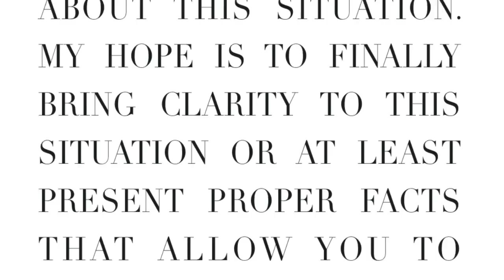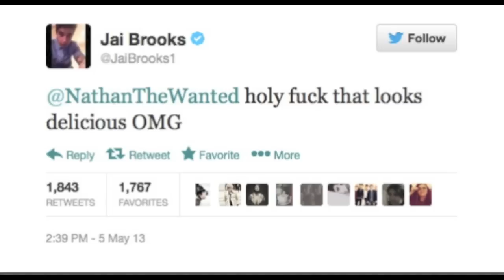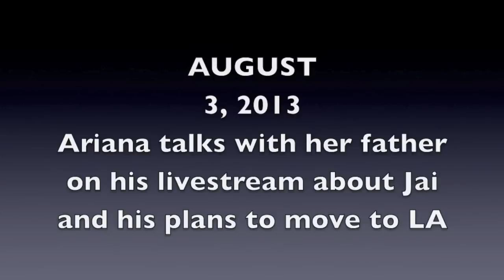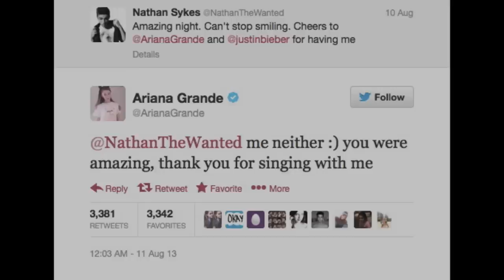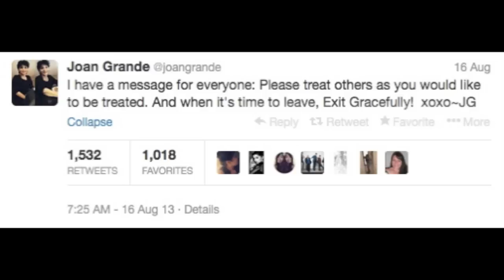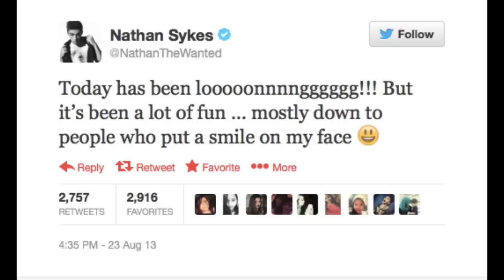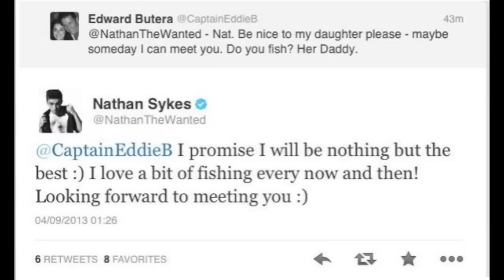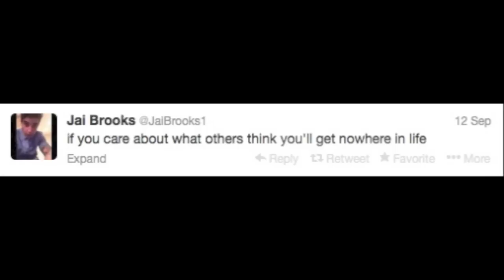Ariana Grande, Nathan Sykes, & Jai Brooks - The Truth According to You Documentary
THE MOST DETAILED CHRONOLOGICAL TIMELINE OF ONE THE SUMMERS MOST CONTROVERSIAL LOVE TRIANGLE.

Much has been made about whether Ariana Grande and Nathan Sykes of The Wanted begun their relationship while she was still dating Youtube star Jai Brooks of the Janoskians.  This documentary provides a complete timeline of interactions and exchanges that are public knowledge.  Tho we don't know the private conversations that took place this video gives a detailed timeline from the moment Ariana and Nathan met to the moment they became official.  Again we remain unbiased in are production unlike other youtube videos and give the viewers the whole truth not partial here-say.

Music Insturmental: Verve -Bitter Sweet Symphony